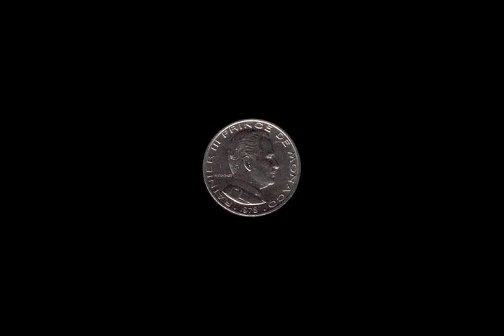Monaco - Wikipedia article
Video summary:
Monaco ( (listen); French pronunciation: ​[mɔnako]), officially the Principality of Monaco (French: Principauté de Monaco; Ligurian: Prinçipatu de Mu̍negu), is a sovereign city-state and microstate on the French Riviera a few kilometres west of the Italian region of Liguria, in Western Europe, on the Mediterranean Sea. It is bordered by France to the north, east and west. The principality is home to 38,682 residents, of whom 9,486 are Monégasque nationals; it is widely recognised as one of the most expensive and wealthiest places in the world. The official language of the principality is French. In addition, Monégasque (a dialect of Ligurian), Italian and English are spoken and understood by many residents.With an area of 2.1 km2 (0.81 sq mi), it is the second-smallest sovereign state in the world, after Vatican City. Its 19,009 inhabitants per square kilometre (49,230/sq mi) make it the most densely-populated sovereign state in the world. Monaco has a land border of 5.47 km (3.40 mi) and the world's shortest coastline of approximately 3.83 km (2.38 mi); it has a width that varies between 1,700 and 349 m (5,577 and 1,145 ft). The highest point in the state is a narrow pathway named Chemin des Révoires on the slopes of Mont Agel, in the Les Révoires ward, which is 161 metres (528 feet) above sea level. The principality is about 15 km (9.3 mi) from the border with Italy. Its most populous ward is Larvotto/Bas Moulins with a population of 5,443 as of 2008. Through land reclamation, Monaco's land mass has expanded by 20 percent. In 2005, it had an area of only 1.974 km2 (0.762 sq mi).